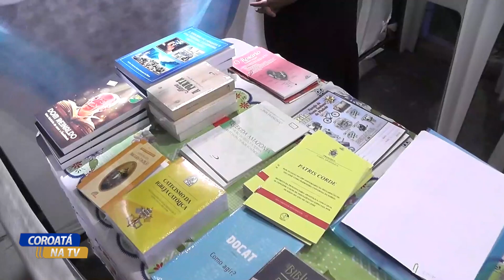CONFIRA COMO FOI A 5ª NOITE DO FESTEJO EM HONRA A NOSSA SENHORA DA PIEDADE 2023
ADRIANO ARAUJO
ANTONIO SILVA
ELTON ANTONIO
RADIO EDUCATIVA